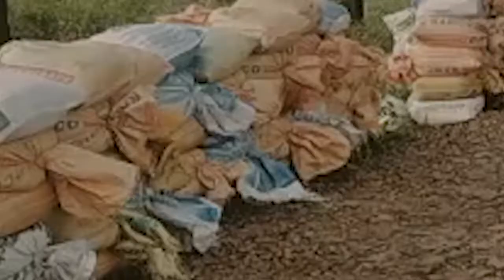ଲଘୁଚାପର ସବୁଠୁ ଅଧିକ ପ୍ରଭାବ ପଡ଼ିବ ଗଞ୍ଜାମ ଓ ଗଜପତି ଜିଲ୍ଲାରେ ।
ଲଘୁଚାପର ସବୁଠୁ ଅଧିକ ପ୍ରଭାବ ପଡ଼ିବ ଗଞ୍ଜାମ ଓ ଗଜପତି ଜିଲ୍ଲାରେ  । ସତର୍କ କରାଇଛି ପାଣିପାଗ ବିଭାଗ  । ଜିଲ୍ଲା ପ୍ରଶାସନ ପ୍ରସ୍ତୁତି ବି ଆରମ୍ଭ କରିଛି  । କିନ୍ତୁ ପାହାଡ଼ ଧସିବା, ନଦୀକୁଳିଆ ଗାଁ ଲୋକ ଭୟଭୀତ  । କାରଣ କିଛିଦିନ ତଳେ ବର୍ଷାର ମାଡ଼ ସହିଛନ୍ତି ଏମାନେ  । ଏବେ ଆସୁଛି ଆଉ ଏକ ବିପଦ।